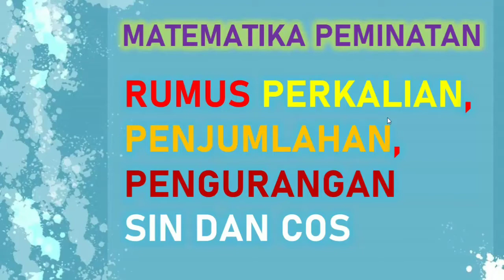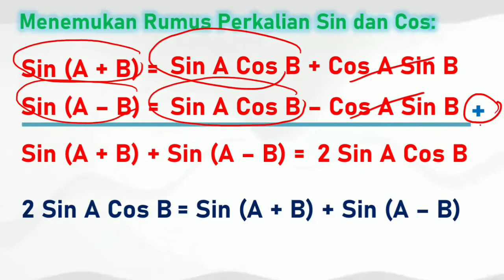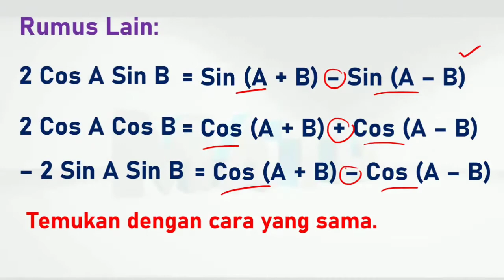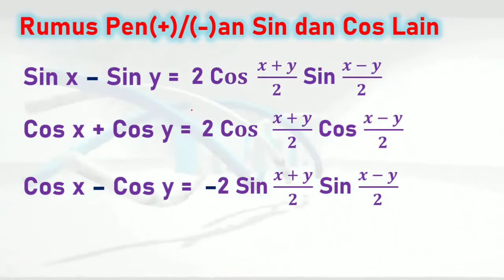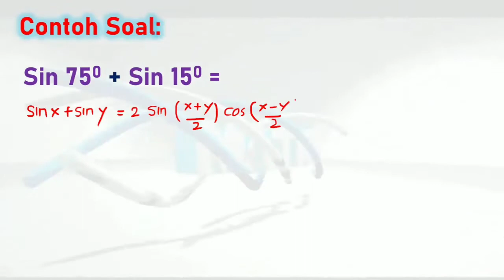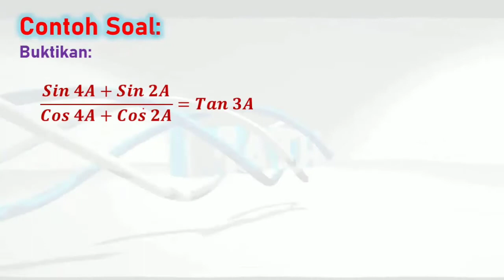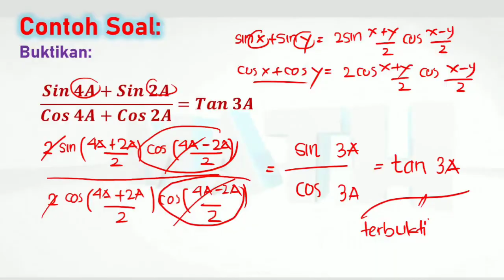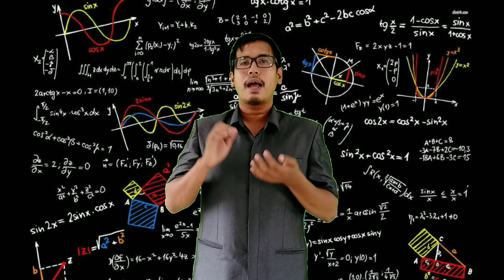MATEMATIKA PEMINATAN KELAS XI (PERTEMUAN 9)